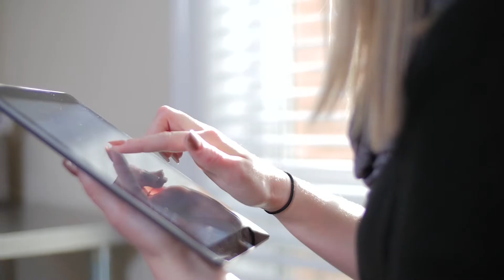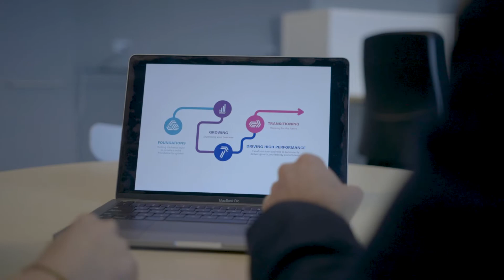Seer Medical Client Story | KPMG High Growth Ventures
“We found out about KPMG High Growth Ventures when I undertook the Upside Founder Program last year. Ever since, we’ve relied on them multiple times as a touchpoint for varying areas of the business, be that capital raising, information security…a wealth of experience that we don’t have being a small startup. It really gave us the ability to leverage off them and help set our strategic direction.” - George Kenley, Co-Founder and COO, Seer Medical

About KPMG High Growth Ventures

From startup to scale and beyond. No matter where you are right now, we’ll get you the help you need to drive your business forward.

The KPMG High Growth Ventures team is purpose-built to empower Founders and their growth ambitions. We help Founders fully realise their potential, as well as the potential of their team and their business, by connecting them to the expertise, skills and resources they need at every stage of their growth journey.

We leverage our extensive experience to help founders achieve their next milestone, providing access to our network of skills and specialists - both locally and globally, connecting you with our trusted advisory solutions across the KPMG network.

Whether you are looking to refine your strategy, establish your operations, prepare for a capital raise, expand abroad or simply comply with regulatory requirements, when you need support - we're here for that.